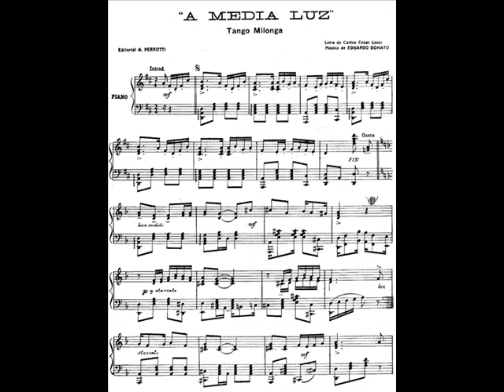Donato / Tango Project, 1981: A Media Luz (Composed in 1925)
William Schimmel, accordion; Michael Sahl, piano; Stan Kurtis, violin.  Recorded in 1981.
"David Hertzberg"